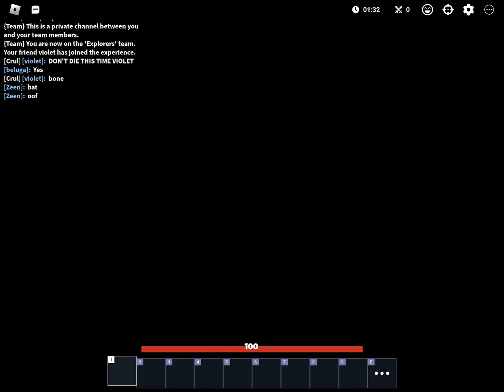I Finally Got the CRYPT Kit … 💀😈